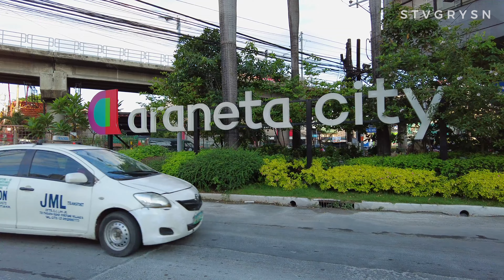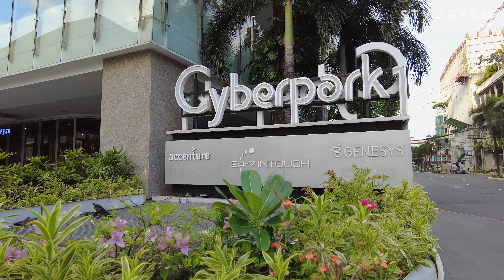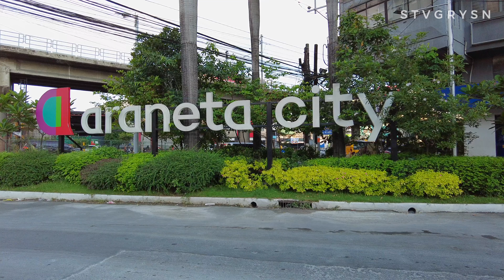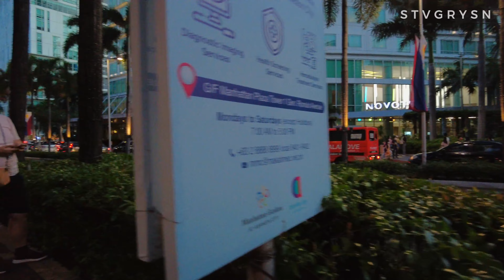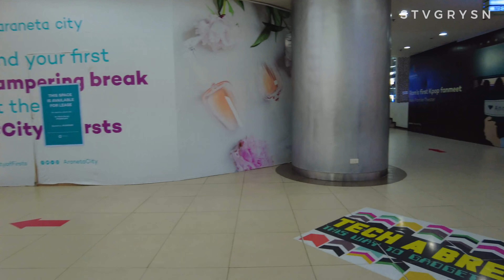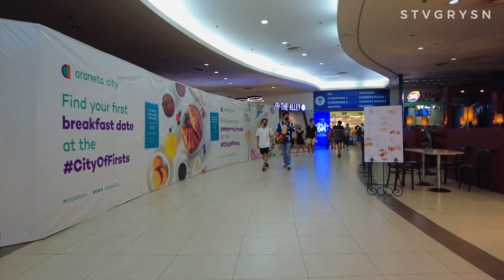[4K] CUBAO NOSTALGIC WALK OF CHILDHOOD MEMORIES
This is the full walking tour of my childhood favorite places in Araneta City, Cubao, Quezon City. Check out my BEFORE and AFTER comparison of CUBAO in this

Popular places in this video:
1. Araneta Coliseum (Smart Araneta Colesium)
2. C.O.D. Department Store (Christmas on Display of Filipino Traditions)
3. Ali Mall
4. Fiesta Carnival
4. Rustan's Superstore / Department Store
5. Isetann Department Store
6. Plaza Fair Department Store
7. Old Theaters (Nation Cinerama, Remar, Diamond, Coronet)
8. New Frontier Cinema / Theater (Kia Theater)
9. Araneta Center Post Office
10. Chopstick House
11. Skatetown
12. Sanrio
13. Shopwise
14. Savemore Market
15. Gateway Mall
16. Pizza Hut
17. Padi's Restaurant & Bar
18. SM Department Store
19. Cubao City Bus Station
20. Automatic Appliance Center
21. Farmers Market
22. Farmers Garden
23. Barrio Fiesta
24. Cyberpark Tower 1
25. Jollibee
26. Penshoppe
27. Coco
28. Food Lane
29. McDonald's
30. Pizza Hut
31. National Bookstore
32. Alimall Food Gallery

Cubao streets visited:
General Aguinaldo Ave.
General Mc Arthur Ave.
Times Square Ave.
General Roxas Ave.
General Romulo Ave.
General Malvar Ave.
Aurora Blvd.
General Araneta Ave.